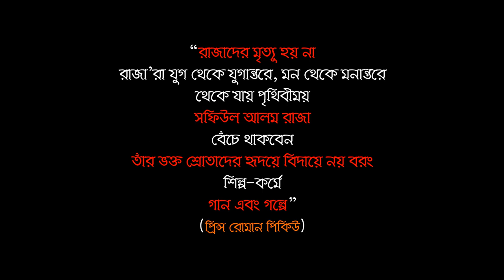কবর দেখিয়া যান । সফিউল আলম রাজা । Kobor Dekhiya jan | Shafiul alam raza | Rangpur Bhawaiya Song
গানঃ কবর দেখিয়া যান
কথা ও সুরঃ নুরুল ইসলাম জাহিদ
শিল্পীঃ সফিউল আলম রাজা
প্রযোজনাঃ ভায়োলিন মিডিয়া
নির্মাণঃ প্রিন্স রোমান পিকিউ
অ্যালবাম প্রকাশ-কালঃ ২০১১

ভাওয়াইয়া গান
অডিও রংপুরের ভাওয়াইয়া গান ডাউনলোড
ভাওয়াইয়া গানের লিরিক্স
ভাওয়াইয়া গান কোন অঞ্চলের
উত্তরবঙ্গের ভাওয়াইয়া গান
ভাওয়াইয়া গান mp3 download
ভাওয়াইয়া গানের শিল্পী
ভাওইয়া গান ভাওইয়া গান
2020 bangla folk song
bhawaiya song
bangla music bhawaiya gaan
folk studio bangla
o mor kalare kala
শফিউল আলম রাজা
সফিউল আলম রাজা
bhawaiya song
abbasuddin bhawaiya song
bangla bhawaiya song
bangla new song 2019
official video bhawaiya song
bhawaiya song mp3
bhawaiya song video
bhawaiya song rangpur
shafiul alam raza
bhawaiya singer shafiul alam raza
bhawaiya song

ভাওয়াইয়া গান সফিউল আলম রাজা
ভাওয়াইয়া শিল্পী সফিউল আলম রাজা